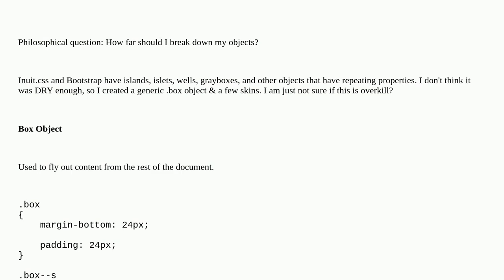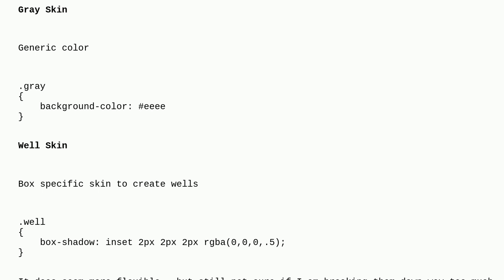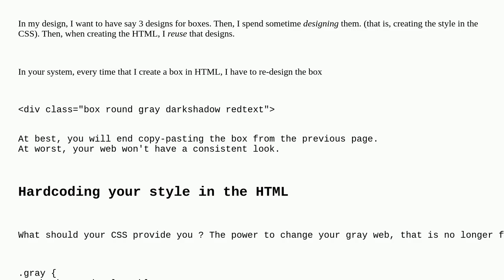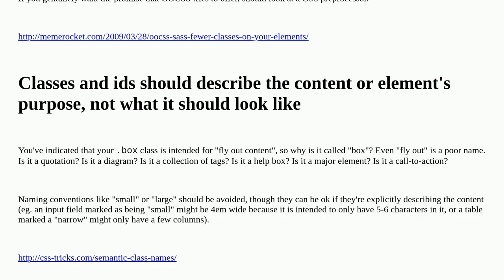Codereview: OOCSS: Is this broken down too much?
OOCSS: Is this broken down too much?

  css design-patterns html